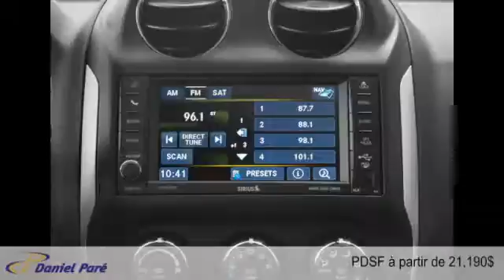Jeep Compass 2015 à St-Malachie (près de Lévis)